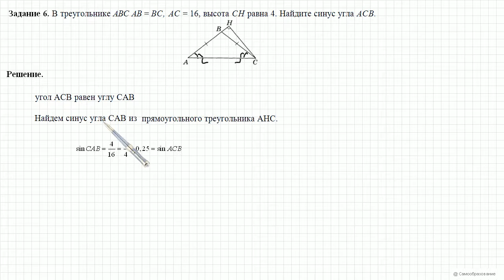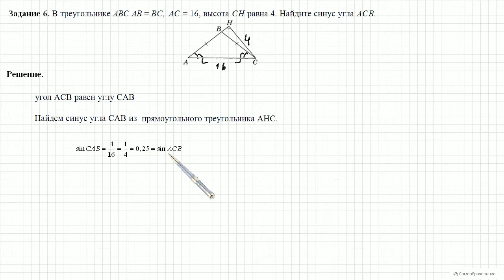Вариант 6 Задание 6 ЕГЭ 2016 Математика, И В Ященко 36 вариантов Решение Ответ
В треугольнике ABC АВ = ВС, АС = 16, высота СН равна 4. Найдите синус угла АСВ